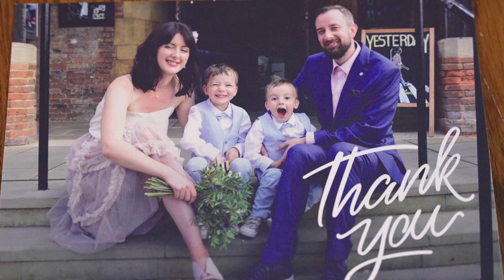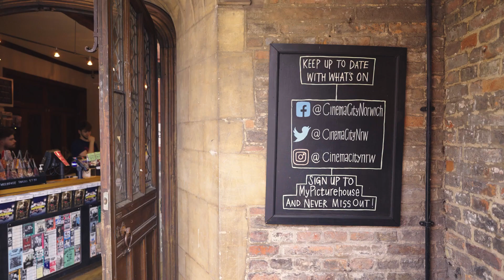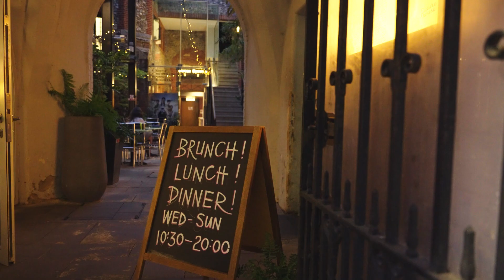Inside CinemaCity Norwich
This month we visit the historic 14th century site of CinemaCity, Picturehouse Norwich. In the heart of the community this stunning, 3 screen, cinema boasts beautiful dining and cafe areas, a breathtaking bar alongside the more recently added John Hurt Centre for education.